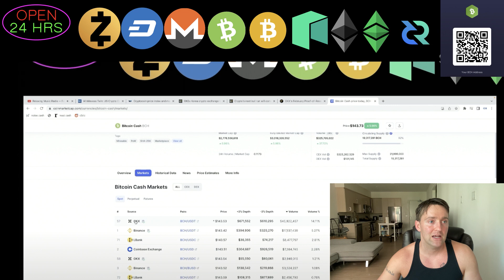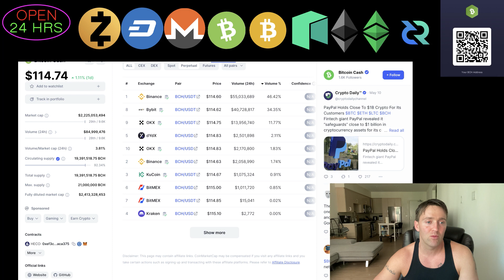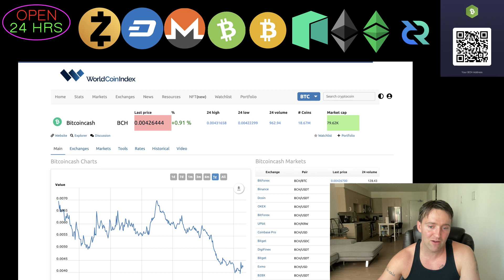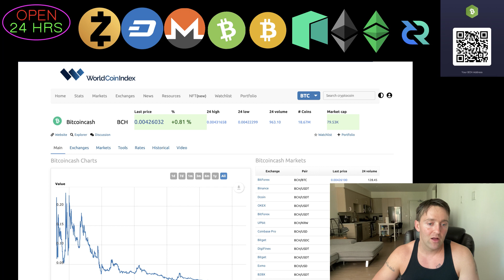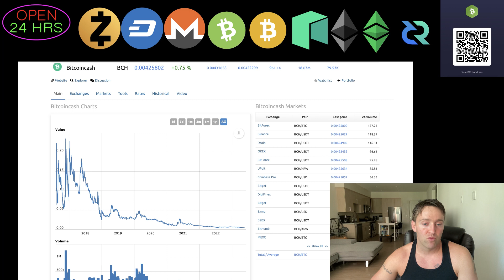Bitcoin Cash Upgrade in 17 hours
Bitcoin Cash Upgrade in 17 hours. I will drop a countdown ticker below. A questions I have for the community; where did the BCH volume go on @TheOKXGlobal , just a short 2 months ago there was approximately 15% trading volume happening here that has seemingly dwindled or vanished.